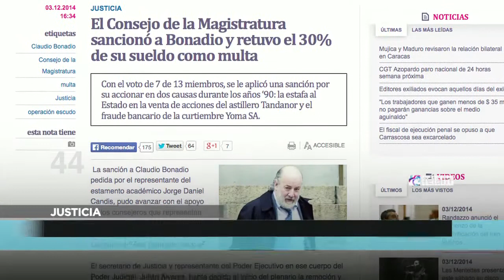Noticias en 60 Segundos